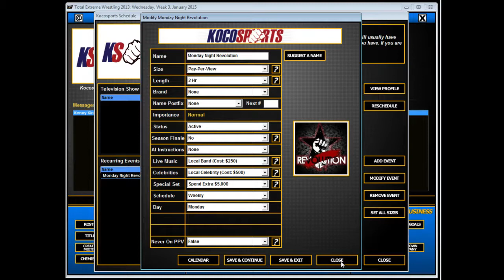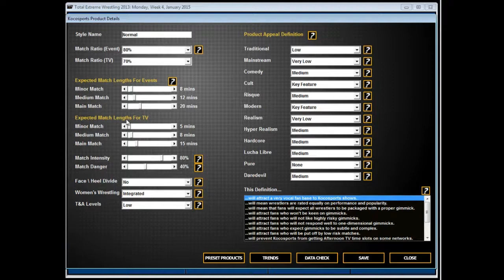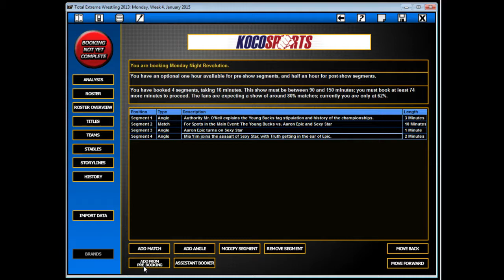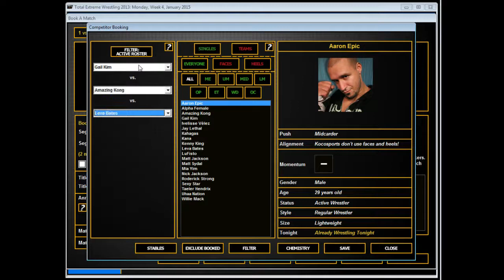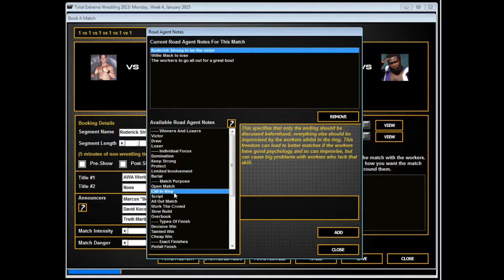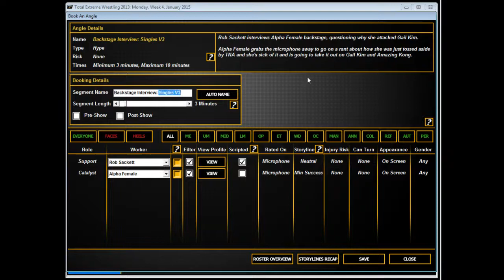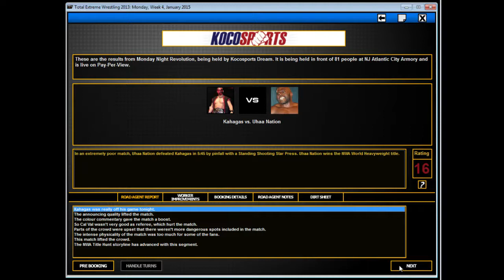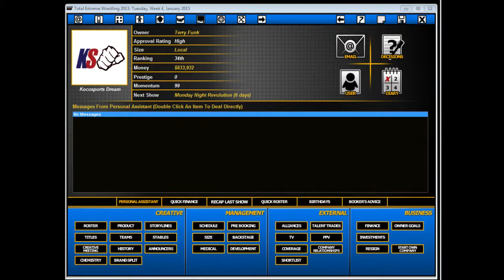Kocosports Dream #2 TEW2013 Booking Simulator (Monday Night Revolution #1)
Kocosports Podcasters have hit it big with the lottery, taking home a large cash sum they then used to open up their own wrestling promotion: Kocosports Dream!

We start off with a 0 Popularity, 0 Importance, 0 Everything Company with just a cool 1,000,000 and set up with a deal to put our matches on Youtube in the game.

Today we book and run the first show, finding out issues we have and planning to sort them.

You can skip to 01:19:16 for the show reveal/start if you want to just experience the show like a fan and not hearing the spoilers as we book the show.